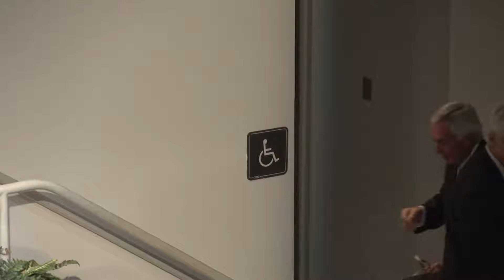State of the State: Robert M. Mill Lecture Series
On October 27, 2017 The Honorable Camera Bartolotta, Dan Frankel, Jay Costa and Dave Reed assembled at CCAC's Allegheny Campus for a compelling discussion covering topics of concern to Pennsylvanians. Topics include education, workforce training, and economic development.